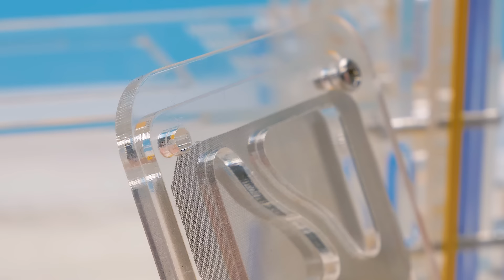วิธีการสร้างฟาร์มมดเองที่บ้าน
ว้าว! วันนี้แซมมุ้งมิ้งและซู จะเปิดกล่องพัสดุกัน! แต่คุณคงเดาไม่ออกหรอกใช่มั้ยว่าข้างในมันเป็นอะไร! พร้อมกันหรือยัง? มันคือฟาร์มมดนั่นเอง! ใช่แล้ว! หลังจากที่พวกเขาทำวิดีโอสนุก ๆ เกี่ยวกับการเลี้ยงกระต่าย การเลี้ยงหนูและหอยทากยักษ์แอฟริกันกันไปแล้ว พวกเขาก็รู้สึกว่า อยากจะมีสัตว์เลี้ยงที่พิเศษไม่ซ้ำใคร อย่างเช่นมด และนั่นจึงได้มีฟาร์มมดส่งตรงมาถึงบ้านของพวกเขากันยังไงล่ะ

แซมเมือกมุ้งมิ้งจะรับมือกับผู้อาศัยใหม่นี้อย่างไร? ซูจะรู้วิธีเลี้ยงพวกมันมั้ย? พวกมันจะแอบกินลูกอมกันหรือเปล่า? รับชมวิดีโอนี้ เพื่อพบกับคำตอบกันได้เลย!

เปิดกล่องฟาร์มมด - 0:37

ส่วนประกอบต่าง ๆ ของฟาร์มมด - 0:42

วิธีประกอบฟาร์มมด - 0:48

ทำไมถึงต้องมีฟองน้ำเปียก ๆ อยู่ด้วย? - 1:29

เชื่อมส่วนต่าง ๆ ของฟาร์มมดเข้าด้วยกัน - 2:42

แซมเมือกมุ้งมิ้งออกโรงแล้ว! - 3:25

น้ำจะท่วมฟาร์มมดมั้ย??? - 4:01

วิธีการนำมดเข้าไปในฟาร์ม - 4:32

ฟาร์มมดนี้ประกอบง่ายมาก ๆ โดยไม่จำเป็นต้องใช้กาวหรือเครื่องมือพิเศษใด ๆ เลย และมันก็ประกอบไปด้วย ผนังพลาสติก หลังคาพลาสติก หนังยางที่จะช่วยให้แต่ละส่วนยึดติดกันแน่นขึ้น ฟองน้ำ และหลอดเล็ก ๆ สำหรับใส่น้ำ

ภายในฟาร์มจะประกอบด้วยส่วนต่าง ๆ ที่มดสามารถเดินไปได้อย่างทั่วถึง คุณคิดว่าคุณจะสามารถจับตาดูความเป็นอยู่ของพวกมันแบบนี้ได้จากมดที่อยู่ในป่าได้หรือไม่? คุณคิดว่าพวกมันจะสร้างบ้านเองตามธรรมชาติเหมือนกันกับที่เราสร้างให้มันหรือเปล่า? เราอยากให้คุณลองทดสอบดู! แต่ระวังด้วยนะ เพราะมันบางชนิดมันมีอันตราย ดังนั้นคุณควรป้องกัน และอยู่ในความดูแลของผู้ปกครองด้วย

พวกมดอยู่กันที่ไหนบ้าง?

คำตอบก็คือ...มันสามารถอยู่ได้เกือบทุกหนทุกแห่ง! โดยที่อยู่อาศัยของมดก็จะแตกต่างกันไปตามแต่ละสายพันธุ์ พวกมันมักอาศัยอยู่รวมกันเป็นอาณานิคม และอาศัยอยู่ใต้พื้นดิน ในต้นไม้ ในกำแพงของตึก หรือบ้าน ทั้งภายในและภายนอก

มดกินอะไรเป็นอาหาร?

คำตอบก็คือ...อะไรก็ได้! พวกมันส่วนมากกินได้ทุกอย่าง โดยเฉพาะอย่างยิ่งมันชอบกินเมล็ดพืช น้ำหวาน และสัตว์ที่ไม่มีกระดูกสันหลังทั้งหลาย มดกองทัพมักกินเนื้อสัตว์เป็นอาหาร พวกมันจะตามล่า ทำลายเหยื่อและกิน พวกมันยังกินแมลง เช่น แมลงวัน แมงมุม หนอน และแม้กระทั่งสัตว์มีกระดูกสันหลังขนาดเล็ก เช่น กิ้งก่า! คุณคงไม่คิดมาก่อนว่าจะได้มาเฝ้าดูมดตัวเล็ก ๆ ที่ทำงานหนักแบบนี้ใช่มั้ยล่ะ?

มดโดยส่วนมากมักจะชื่อชอบของหวานเป็นพิเศษ พวกมันจะมุ่งตรงไปสู่อะไรก็ตามที่มีน้ำตาลเป็นส่วนประกอบ ไม่ว่าจะเป็นน้ำอัดลม ผลไม้และผักทุกชนิด ขนมหวาน น้ำผลไม้ และอื่น ๆ อีกมาก! ดังนั้นถ้าคุณไม่อยากจะแบ่งปันอาหารของคุณให้กับเพื่อนบ้านตัวน้อยน่ารักนี้ คุณควรจะเก็บอาหารให้มิดชิด โดยการปิดด้วยฝาให้สนิททุกครั้ง :)

มีมดทั้งหมดกี่สายพันธุ์?

กว่าจะนับครบคุณคงจะแก่พอดี คำตอบคือมันมีมากกว่า 12,000 สายพันธุ์ทั่วโลก

ข้อเท็จจริงตลก ๆ ของมด:

- มดที่อยู่ในวิดีโอนี้มีชื่อว่าคาทากลิพลิท อินิเซ้นส์ หรือมดนักวิ่ง พวกมันมักอาศัยอยู่ในทุ่งกว้าง รวมทั้งพื้นที่กึ่งทะเลทราย และในทะเลทรายด้วย

- จริง ๆ แล้วในโลกนี้มีมดอยู่หลายชนิดมาก และพวกมันมีจำนวนมากโดยเทียบเป็นอัตราส่วนมดล้านตัวต่อมนุษย์หนึ่งคนเชียวนะ!

- พวกมดสามารถยกของที่หนักกว่าตัวมันได้ถึง 5,000 เท่าเชียวนะ! คุณสามารถจินตนาการออกมั้ยล่ะ?! สมมติว่าถ้าเด็กอายุแปดขวบมีความสามารถเทียบเท่ากับมด เขาจะสามารถยกรถปิ๊กอัพได้อย่างสบาย ๆ อาจฟังดูเหลือเชื่อ แต่มันเป็นเรื่องจริง!

- พวกมันถูกเรียกว่ามดนักวิ่งก็เพราะมันวิ่งเร็วมาก ๆ เลย มันวิ่งได้เร็วกว่ามันสายพันธุ์อื่น ๆ เพราะมันสามารถยกหน้าท้องได้พิเศษกว่าคนอื่นไงล่ะ!

- มด ไม่มีหู! แต่พวกมัน "ได้ยิน" จากการใช้หัวเข่าและเท้าของพวกมัน พวกมันมีประสาทรับรู้การสั่นสะเทือนจากสิ่งที่อยู่รอบตัว!

แซมเมืองมุ้งมิ้ง และมนุษย์รับใช้ส่วนตัวของเขาที่ชื่อซู รักแมลงและสัตว์ทุกชนิด! พวกเขาได้สนุกกับกระต่าย หอยทากยักษ์ หนูอารมณ์ร้าย และตอนนี้พวกเขาก็มีมดเป็นของตัวเองแล้ว พวกเรารักมันมาก ๆ เลย และแม้ว่าแซมจะไม่ค่อยมีความรับผิดชอบเท่าไร แต่เขาก็กำลังเรียนรู้ที่จะดูแลสัตว์เลี้ยงของพวกเขา และซูก็ช่วยเหลือเขาอยู่ตลอดเวลา แล้วคุณล่ะ มีไอเดียสนุก ๆ เกี่ยวกับสัตว์เลี้ยงแสนพิสดารสำหรับแซมกับซูบ้างมั้ย? ช่วยบอกให้เรารู้ในคอมเมนต์ด้วยนะ!